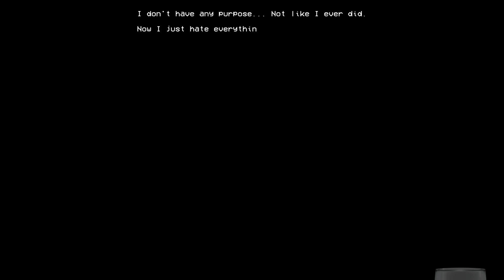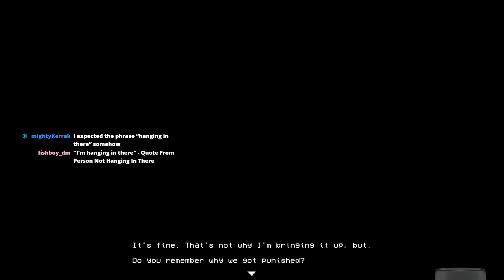LISA: Definitive Edition // 4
the big fight